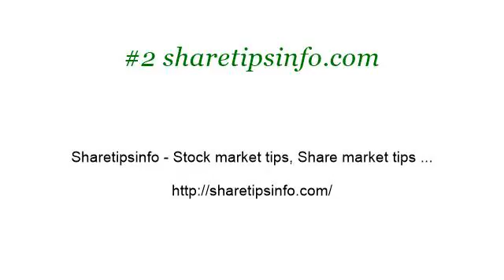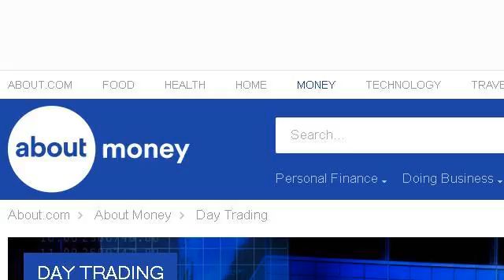Day Trader Advice